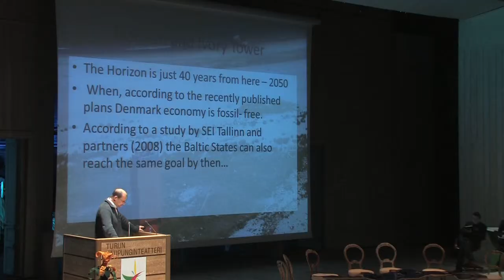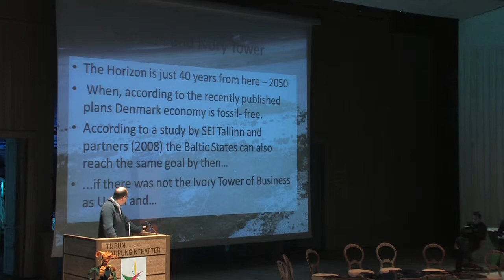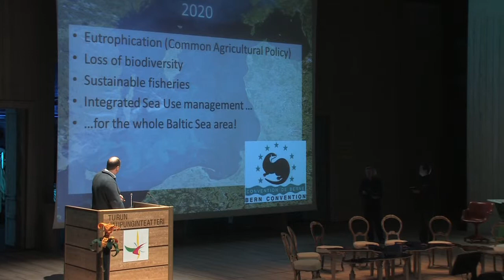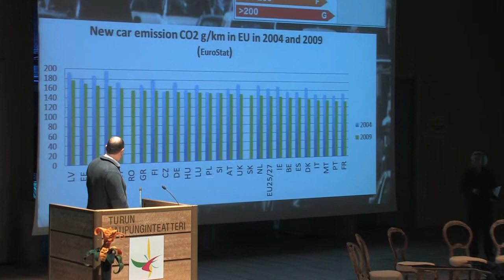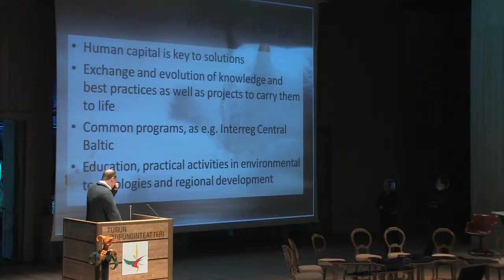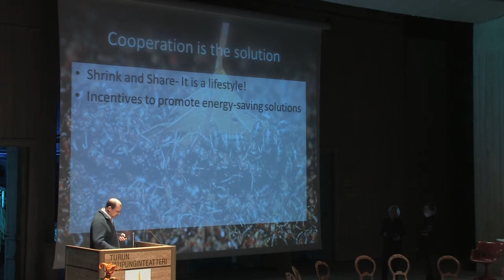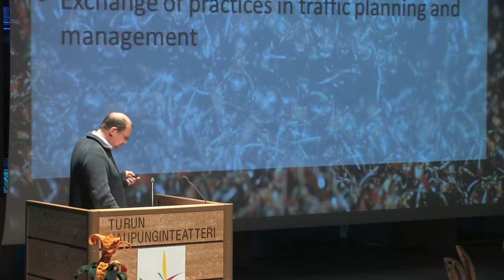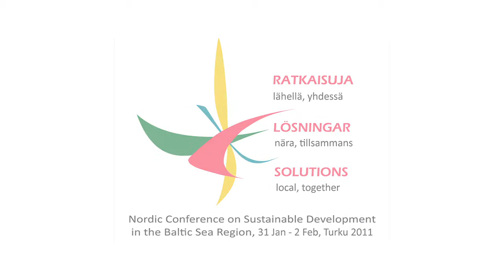Mart Jüssi, Part 2/2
Cooperation is the solution for a sustainable Baltic Sea Region
Mart Jüssi
Member of Estonian Parliament, Estonia